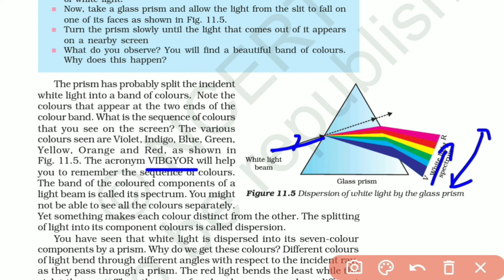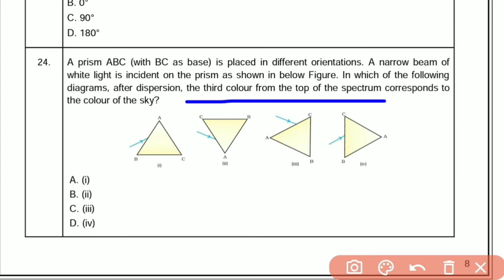Q24 Sqp Science A prism ABC (with BC as base) is placed in different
,TERM-1,
2021-22 ,
Class X ,
Science (086),
Question 24,
A prism ABC (with BC as base) is placed in different, orientations., A narrow beam of white light,is incident on the prism as shown in below Figure., In which of the following diagrams, after dispersion, the third colour from the top of the spectrum ,corresponds to the colour of the sky?,
cbsesamplepaperscience2021solutions,term 1,science,class 10,cbse,